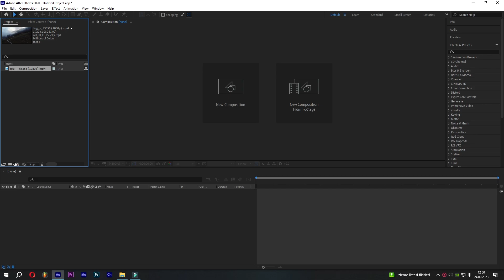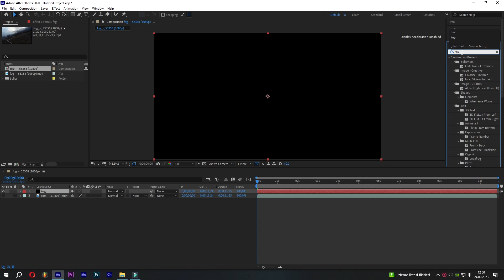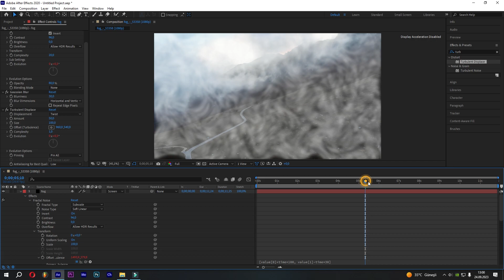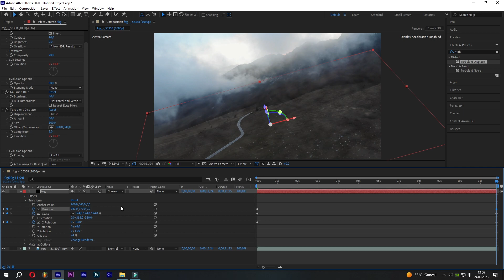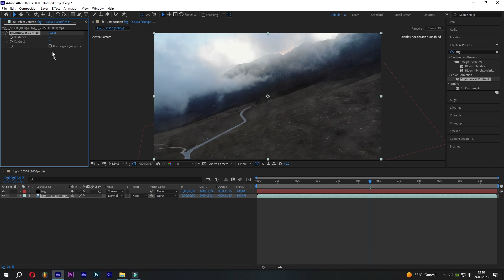NATURAL ATMOSPHERIC FOG - AFTER EFFECTS TUTORIAL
Hello, in this video I have prepared a training video on how to make a natural fog effect on any video.

This tutorial also includes how to make fog effects in After Effects, how to make video color settings in After Effects, how to make shadows on video in After Effects, how to make moving fog in After Effects, how to make moving clouds in After Effects, After Effects. I tried to show in detail how to make smoke and clouds in Effects, how to make track motion in After Effects, and many different effects.

🎬🎬 For Training of Video & Photo Editing Programs 🎬🎬

📌 Instagram personal account: @lia.producer

🎁🎁🎁🎁🎁 MORE OUR EDUCATIONAL CONTENT 🎁🎁🎁🎁🎁